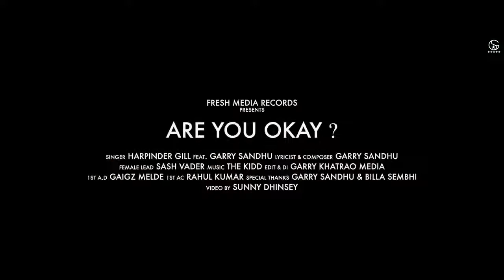Are you ok | Maninder buttar | Latest Punjabi Song 2021